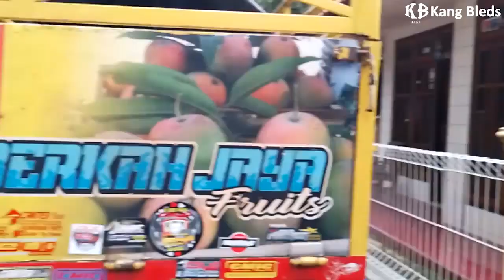SENI MUSIK OBROG OBROG KAMPUNG HALAMAN || MENYAMBUT HARI RAYA IDUL FITRI@jejakjournal